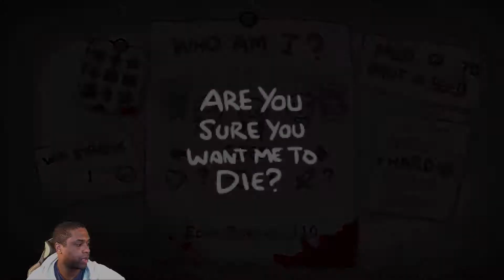Isaac 372 [Ed - Surge] 2-4-19